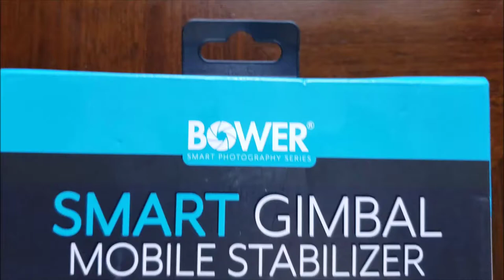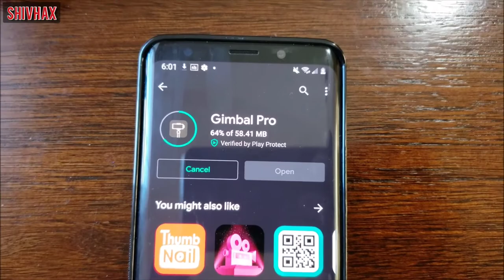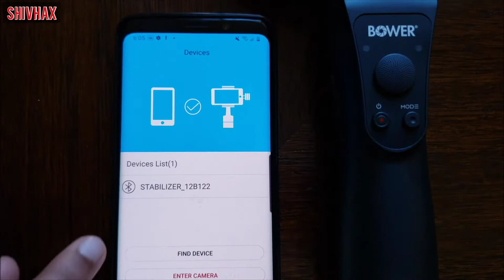Bower Smart Gimbal Mobile Stabilizer | Unboxing & Setup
ShivHax

‎ Hello Friends, this is ShivHax back with another video and today we are going to be unboxing the BOWER SMART Gimbal Mobile Stabilizer. Now this stabilizer is amazing and it has the listed features:
• Active-Motion Track
• Up To 12 Hours Of Run Time
• 360 Degrees Pan
• 4-Way Joystick
• 2-Way Mounting
• Tripod Compatibility
Not only that it stabilizes video very well while recording. It feels like a pro stabilizer and when you look at the video, it looks like taken from a very expensive gadget. I got this stabilizer from Walmart for $80,